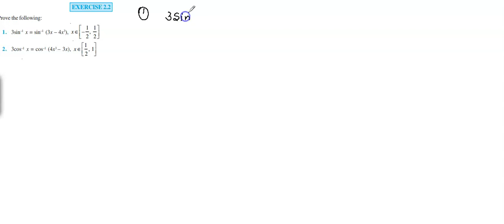INVERSE TRIGONOMETRIC FUNCTION | NCERT EX 2.2 | CLASS 12th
SOLUTION VIDEO OF QUESTION 1&2
MATHEMATICS BY TARUN PANDEY